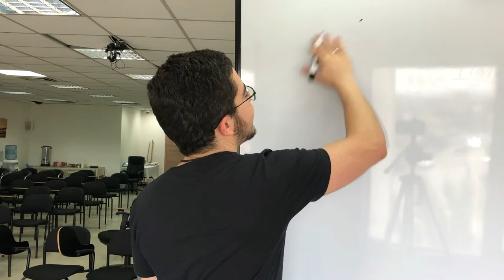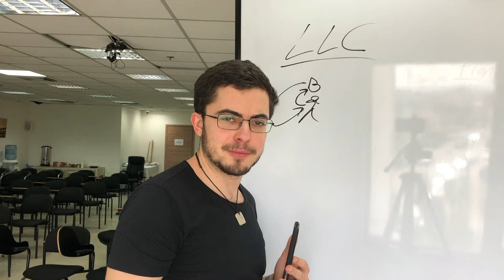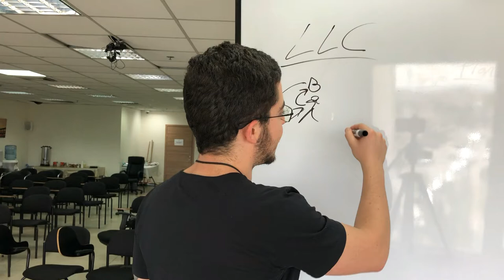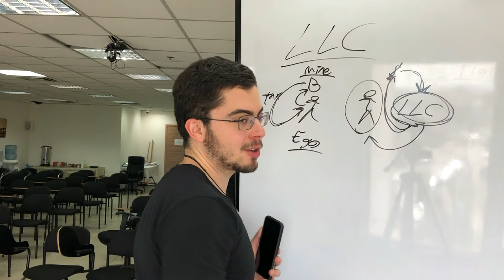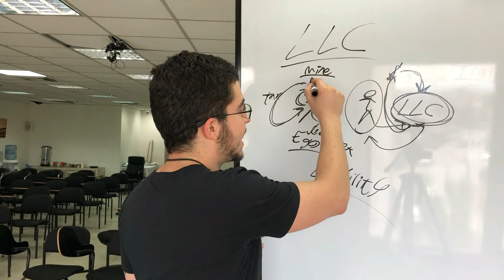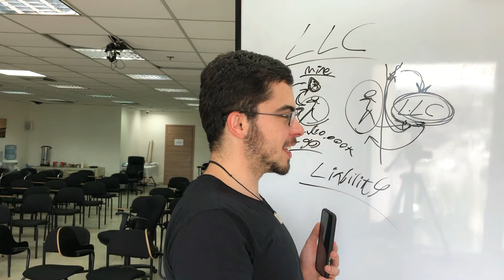One of My Biggest Mistakes..(How to Avoid It)